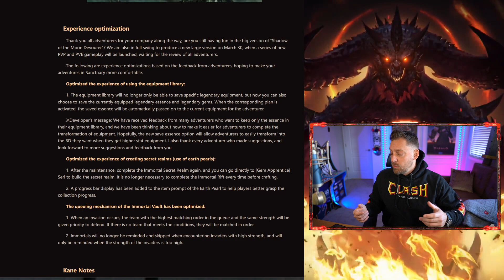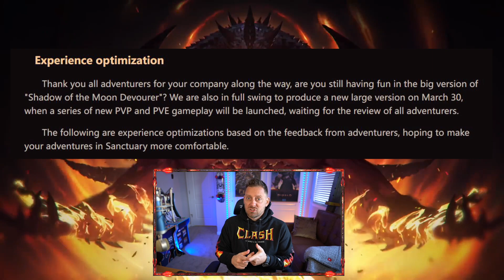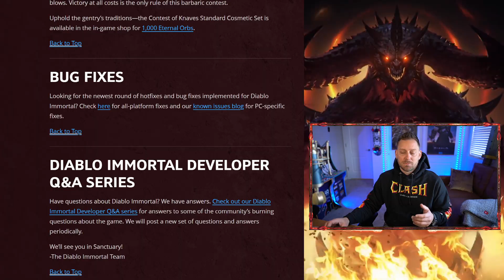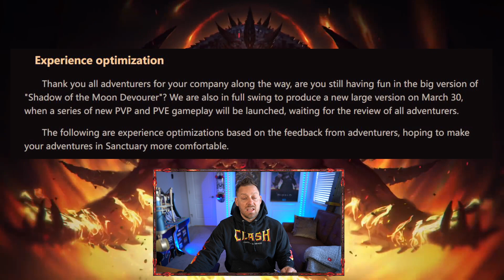NEW PvP Mode Coming to Diablo Immortal THIS MONTH!